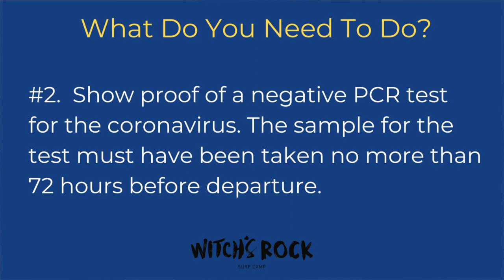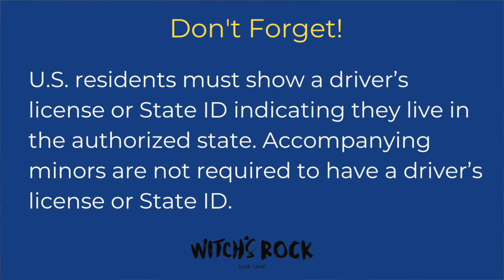Costa Rica Open To The US: Update for September 20, 2020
As many know, Tourism is one of Costa Rica's largest industries. If you’ve ever been here and seen the miles of breathtaking beaches, the perfectly groomed waves, the picturesque volcanoes, the lush green cloud forests, the exotic fauna, etc, you understand why tourism comprises 8.2% of Costa Rica’s GDP.

Sept 1st, 2020 marked a landmark day that Costa Rica started the gradual re-opening to the United States. Why is the United States important for Costa Rica’s economy? In 2019 more than 1.3 million tourists came to Costa Rica from the United States, more than any other country by far. In fact, 53% of international arrivals by air were from the United States according to the Costa Rica Tourism Board. On average, U.S. tourists stay in the Costa Rica for 12.6 nights, spending $172 per day per person. Citing data from the Costa Rica Tourism Board, 74% passengers arriving at Liberia International Airport (the closest airport to Tamarindo) in 2019 came from the United States. Aside from the USA, 44 countries, including the United Kingdom, the European Union and Canada are also on the approved list for entry.

As of September 1: Connecticut, Maine, Maryland, New Hampshire, New Jersey, New York, Vermont, or Virginia (and Washington, D.C.)
As of September 15: Colorado, Massachusetts, Pennsylvania, Washington, Oregon, Wyoming, Arizona, New Mexico, Michigan and Rhode Island.
As of October 1: California.
While this is encouraging news, it will not be an open door policy with the same quantity of flights as before. The Costa Rica government has stated that a gradual re-opening is key to controlling the spread of COVID.

Here’s what you’ll need in addition to your plane ticket to enter Costa Rica.

All people entering Costa Rica must complete the digital epidemiological form. This is known as the “Health Pass” or “Pase de Salud.”

Tourists must obtain a negative PCR coronavirus test. The sample for this test must have been taken at most 72 hours before the flight to Costa Rica.

Tourists must purchase travel insurance that covers accommodation in case of quarantine and medical expenses due to COVID-19. This policy can be international or purchased from Costa Rican insurers.

Tourists from the United States must demonstrate, via their driver’s license or State ID, that they live in one of the authorized states.
What is Costa Rica like during these COVID times? What’s open? What’s Closed?

Most common tourist attractions are allowed to operate normally. This includes all open-air activities, such as hiking, ziplining, horseback riding, snorkeling, etc.

Costa Rica’s beaches are open every day from 5 a.m. until 2:30 p.m. Most national parks are open. Hotels and other forms of accommodation can operate at 100% capacity. Restaurants can operate at up to 50% capacity.

All essential services, such as supermarkets, pharmacies, health clinics, etc. are operating normally.

Bars and nightclubs can’t operate, but restaurants that serve alcohol can. Casinos remain closed.

Mass-gathering events in general remain suspended, though there are exceptions for religious gatherings (and some others) that maintain proper physical distancing.

You must wear a mask when inside any public establishment. Exceptions include: While eating at a restaurant and while in your own residence/hotel room. Infants and people with certain disabilities are also exempted. If you do not have a mask, you may be denied entry into an establishment.

Pura Vida!

PURA VIDA!